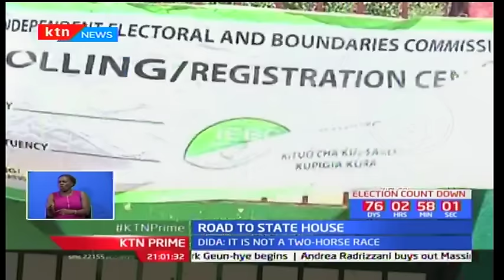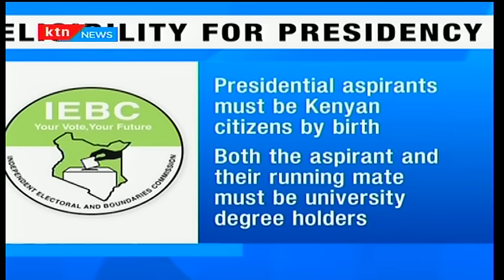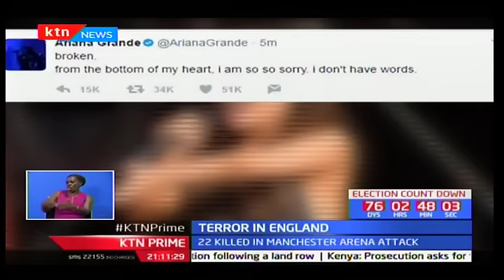KTN Prime full bulletin Part One: Road to state house - 23/04/2017